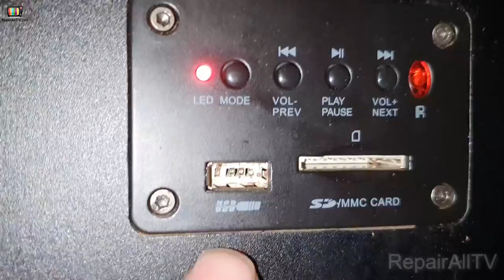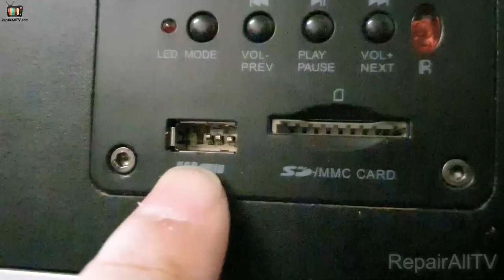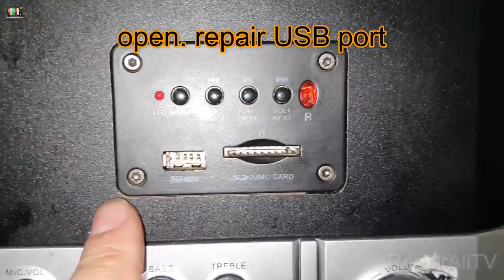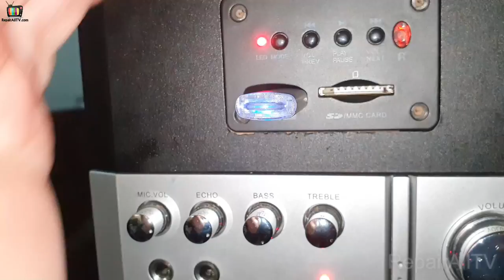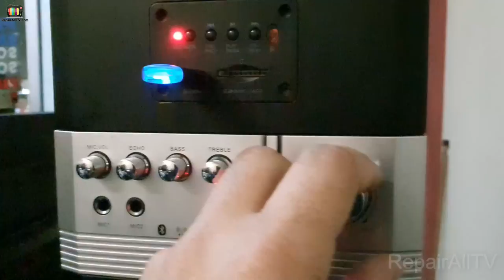sound system speaker USB card Bluetooth. broken USB port. change USB port new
for. tv software. or tv box android firmware. or radio code. or more. go
 how to remove radio code. you can download tv software. EEPROM radio and many more